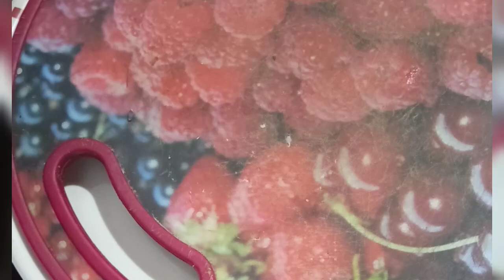Mettallu fry godavari special// మెత్తలు వేపుడు// small fish fry